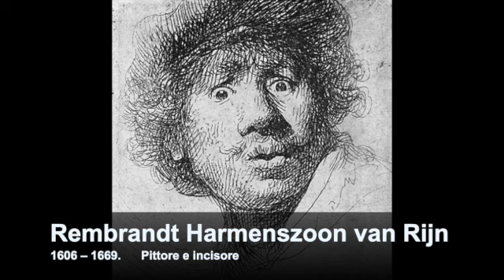REMBRANDT 🐔 Harmenszoon van Rijn 1606-1669 pittore e incisore LA RONDA DI NOTTE By Caterina Narracci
REMBRANDT 🐔 Harmenszoon van Rijn 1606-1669 pittore e incisore LA RONDA DI NOTTE Amsterdam, Rijksmuseum. Olio su tela, cm 359×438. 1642. By Caterina Narracci

𝐁𝐔𝐎𝐍𝐀 𝐕𝐈𝐒𝐈𝐎𝐍𝐄!
00:00 REMBRANDT pittore olandese
00:12 Mio dipinto fatto a mano originale Polignano a Mare
00:26 le opere di REMBRANDT
00:30 LA RONDA DI NOTTE REMBRANDT 🐔 Harmenszoon van Rijn

 🖌 MATERIALI USATI 🖌
♦ Album OfficeTree - fogli per acquerello
♦ pennelli - acquerelli - matita
♦ pitt artist pens comic shading set

Rembrandt è uno dei più importanti artisti olandesi. Diventa ricco e famoso grazie al suo stile inconfondibile, in parte influenzato da Caravaggio.
Lasciandomi ispirare da Rembrandt ho realizzato
Strullina: Ma dov’è? Polignano a Mare?
A 19 anni è già un pittore indipendente e a 25 si trasferisce ad Amsterdam. Uno dei quadri che ha reso celebre Rembrandt è “La ronda di notte”, dove sono ritratti i componenti di un piccolo esercito cittadino…
Strullina: trasformato in una scena di genere.
I personaggi raffigurati da Rembrandt, infatti, non sono in posa, ma colti in movimento, nel pieno della loro attività di sorveglianza notturna. I loro corpi sono illuminati dalla luce, più forte su quelli davanti e più debole su quelli in secondo piano. La profondità è data dal diminuire della luce. Il fondo buio rende, per contrasto, più scintillanti i colori dei tessuti chiari. Il realismo dei dettagli e la naturalezza dei movimenti fa sembrare l'immagine una fotografia scattata di nascosto.